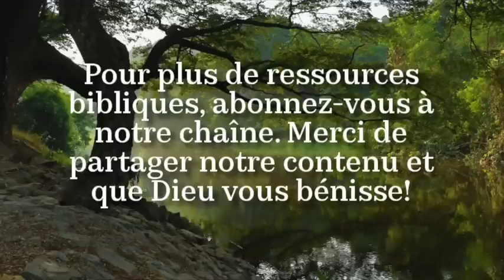PSAUMES 1 à 75 (Bible du Semeur)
Chapitre 1 - 00:00
Chapitre 2 - 01:03
Chapitre 3 - 02:50
Chapitre 4 - 04:05

La Bible du Semeur © Colorado Springs: Biblica, 2000 (avec permission)
Si vous utilisez cette version audio, merci de faire un petit don à Biblica en guise de remerciement

Chapitre 5 - 05:34
Chapitre 6 - 07:35
Chapitre 7 - 09:01
Chapitre 8 - 11:23
Chapitre 9 - 12:47
Chapitre 10 - 15:54
Chapitre 11 - 18:26
Chapitre 12 - 19:35
Chapitre 13 - 20:51
Chapitre 14 - 21:47
Chapitre 15 - 22:59
Chapitre 16 - 23:55
Chapitre 17 - 25:31
Chapitre 18 - 27:44
Chapitre 19 - 33:45
Chapitre 20 - 35:55
Chapitre 21 - 37:16
Chapitre 22 - 39:00
Chapitre 23 - 43:10
Chapitre 24 - 44:09
Chapitre 25 - 45:45
Chapitre 26 - 48:29
Chapitre 27 - 49:56
Chapitre 28 - 52:17
Chapitre 29 - 53:49
Chapitre 30 - 55:18

Chapitre 31 - 57:07
Chapitre 32 - 01:00:51
Chapitre 33 - 01:02:43
Chapitre 34 - 01:05:07
Chapitre 35 - 01:07:54
Chapitre 36 - 01:11:53
Chapitre 37 - 01:13:45
Chapitre 38 - 01:18:57
Chapitre 39 - 01:21:29
Chapitre 40 - 01:23:40
Chapitre 41 - 01:26:40
Chapitre 42 - 01:28:29
Chapitre 43 - 01:30:32
Chapitre 44 - 01:31:35
Chapitre 45 - 01:35:01
Chapitre 46 - 01:37:52
Chapitre 47 - 01:39:34
Chapitre 48 - 01:40:53
Chapitre 49 - 01:42:54
Chapitre 50 - 01:45:45

Chapitre 51 - 01:48:41
Chapitre 52 - 01:51:25
Chapitre 53 - 01:52:59
Chapitre 54 - 01:54:11
Chapitre 55 - 01:55:20
Chapitre 56 - 01:58:41
Chapitre 57 - 02:00:35
Chapitre 58 - 02:02:30
Chapitre 59 - 02:04:06
Chapitre 60 - 02:06:49
Chapitre 61 - 02:08:50
Chapitre 62 - 02:10:03
Chapitre 63 - 02:12:03
Chapitre 64 - 02:13:43
Chapitre 65 - 02:15:10
Chapitre 66 - 02:17:13
Chapitre 67 - 02:19:49
Chapitre 68 - 02:20:55
Chapitre 69 - 02:26:21
Chapitre 70 - 02:31:24
Chapitre 71 - 02:32:25
Chapitre 72 - 02:35:39
Chapitre 73 - 02:38:36
Chapitre 74 - 02:41:44
Chapitre 75 - 02:44:49